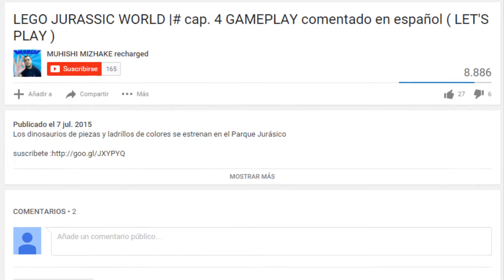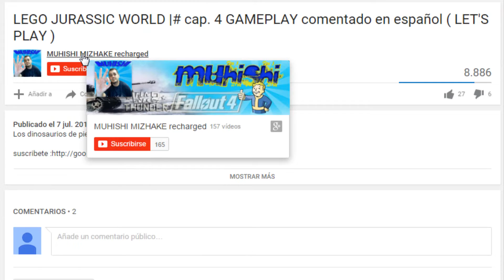POR FIN JUEGAN BIEN ! | WAR THUNDER | ESPAÑOL GAMEPLAY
War Thunder es un juego de combate MMO para PC
--NO DEJES DE PASAR POR MI OTRO CANAL--
--War Thunder FREE TO PLAY UNO DE LOS MEJORES--
-War Thunder
El juego (War Thunder ) contiene aeronaves de la Primera Guerra
Mundial, hasta los reactores MiG-15 soviético y F-86 Sabre
estadounidense, protagonistas en la Guerra de Corea, pasando
por una variedad de bombarderos tan conocidos como el B-17
Flying Fortress estadounidense, o el Heinkel 111 alemán.

War Thunder :De los países implicados en la Segunda Guerra Mundial y en la Guerra de Corea intervalo histórico aproximado del videojuego, el usuario puede escoger entre Reino Unido, la Unión Soviética, Estados Unidos, Alemania y Japón.

War Thunder: ofrece una experiencia de aviación y carros altamente detallada y personalizada, proporcionando a los jugadores acceso a cientos de modelos.
War Thunder Características incluidas:
War Thunder Batallas en plataforma cruzada entre jugadores de PC, PS4,Mac y Linux – todos en el mismo servidorWar Thunder: Cerca de 600 aviones y carros históricamente creíbles: cazas,
bombarderos, aviones de ataque, carros, cazatanques, artillería autopropulsada e vehículo atiaéreos.
War Thunder te permite múltiples opciones de configuración que permiten a los pilotos virtuales, carristas
War Thunder Modos de juego :
-War Thunder Batallas aéreas-
-War Thunder Arcade :
 Aunque este modo es más simple que los otros, War Thunder añade realismo en cuanto a la resistencia de cada aeronave, 32 personas aproximadamente con aviones de las 5 naciones disponibles Este modo posee el "Ground Strike", que consiste en destruir las fuerzas terrestres enemigas.
Domination, que consiste en capturar los tres aeródromos y defenderlos.
-War Thunder Realista :
War Thunder, Llamadas también "Historical Battles" (Batallas históricas)Un ejemplo es que los enemigos ya no se marcan, es mas difícil manejar el aparato y cuando gastas tu municion ya no se te recarga automáticamente sino que tienes que
aterrizar en un aeródromo y esperar a que te la recargen.
-War Thunder Simulator .
Este modo es el mas realista de todos por ser una simulación basada en la realidad.
-War Thunder Batallas terrestres :
War Thunder dispone de vehículos de tierra (tanques) desde que salió la versión 1.41,
que poseía la expansión "Ground Forces". Las facciones que puedes controlar son las mismas que en las batallas aéreas exceptuando Japón y Reino Unido. Puedes dirigir vehículos alemanes como el Tiger II PzKpfw VI Ausf. B, el Panther II, y el Jagdtiger, o soviéticos como
el IS-4M, T-54 mod 1951 y el ISU-152. Con la versión 1.45, conocido como "Steel Generals", se
introdujo a la fuerzas estadounidenses. Estas incluyen el M6, M103, M41, M3 Lee, M16 y el M2.( War Thunder ) .
-War Thunder Batallas navales :
Es un proyecto que esta en desarrollo.